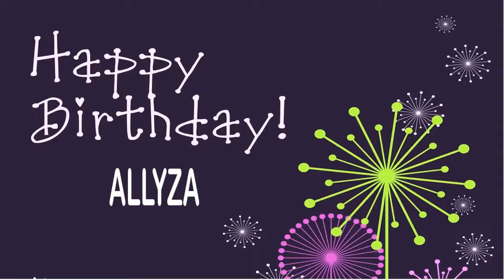Allyza Birthday Wishes & Mensajes